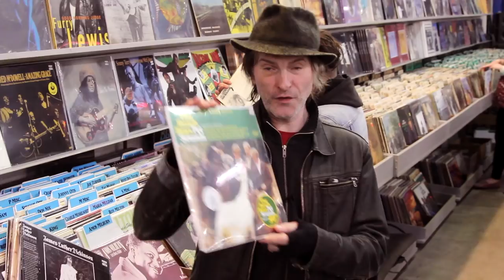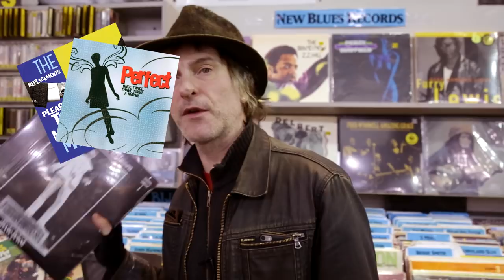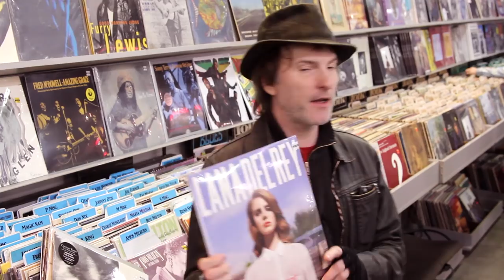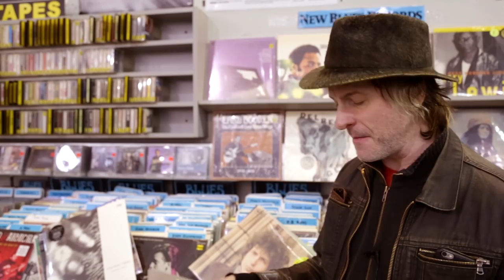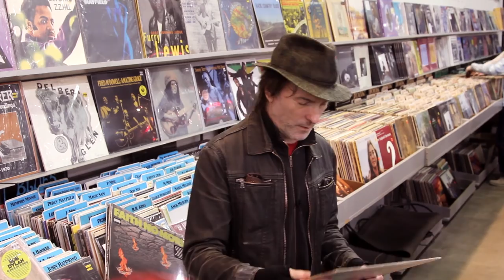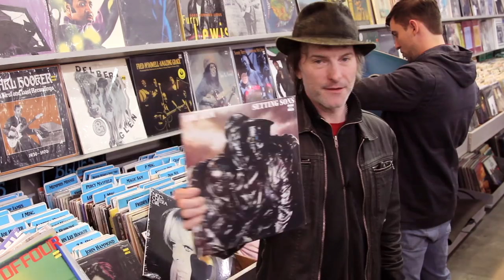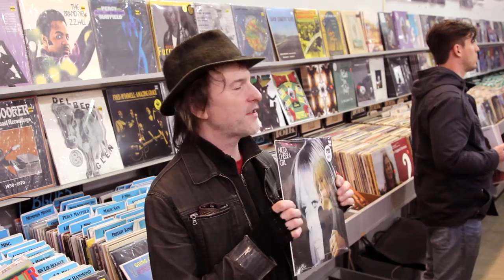Tommy Stinson - What's in My Bag?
Tommy Stinson (The Replacements/Bash & Pop/Perfect) goes shopping at Amoeba Music in San Francisco. Bash & Pop's latest album 'Anything Could Happen' is available from Fat Possum Records.